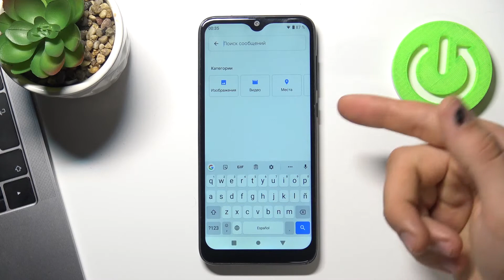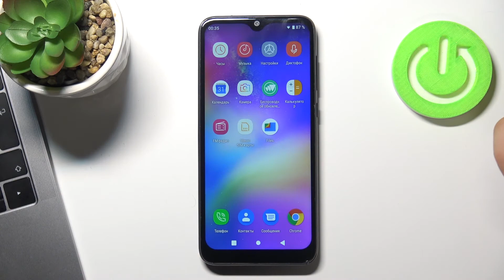Как поставить русский язык в клавиатуру Oukitel C15 Pro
Доброго времени суток, друзья! В этом видео покажем вам, как поменять язык клавиатуры Oukitel C15 Pro. Если вам не подходит стандартная клавиатура Oukitel C15 Pro, то в этом видео мы поможем вам поменять языковую раскладку клавиатуры Oukitel C15 Pro.

Как поменять язык на клавиатуре Oukitel C15 Pro? Как изменить язык клавиатуры Oukitel C15 Pro? Как поставить другой язык в клавиатуру Oukitel C15 Pro? Как установить русский язык в клавиатуру Oukitel C15 Pro? Как сделать чтобы клавиатура Oukitel C15 Pro была на английском  языке? Как установить украинскую раскладку клавиатуры телефона Oukitel C15 Pro?